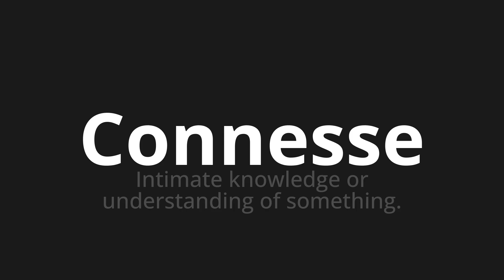How to pronounce Connesse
Master the Pronunciation of 'Connesse WHich Means connected' - which means : Intimate Knowledge or Undersanding of Something. 📝 with @HTPronounce 🎓🗣️ - [Your Guide to Italian]

Learn to pronounce 'Connesse' perfectly in Italian with our easy and engaging tutorial by @HTPronounce! 📖📽️ In this comprehensive video, we provide you with native speaker examples 🗣️👂 and phonetic breakdowns 🎵 to ensure you get the pronunciation just right.

How to say Connected in Italian